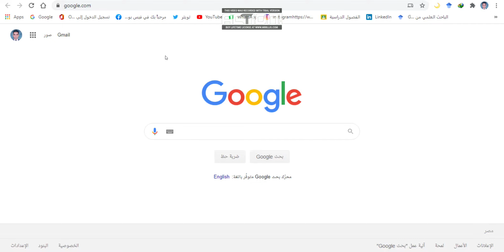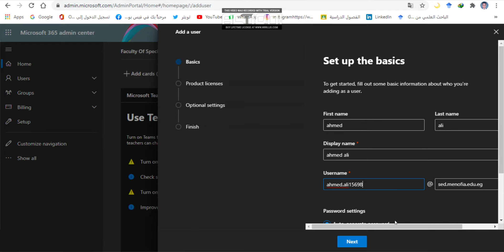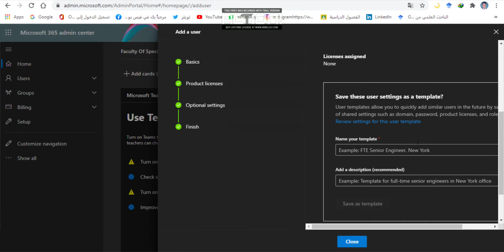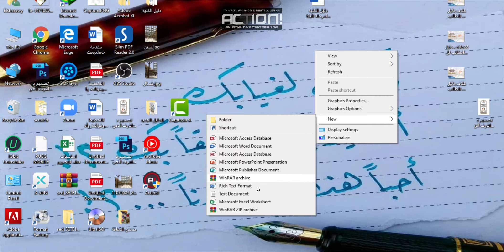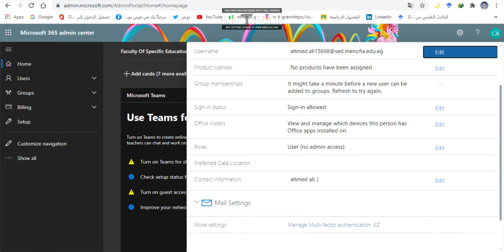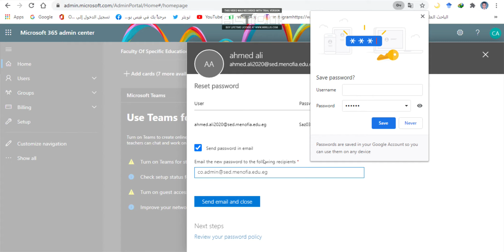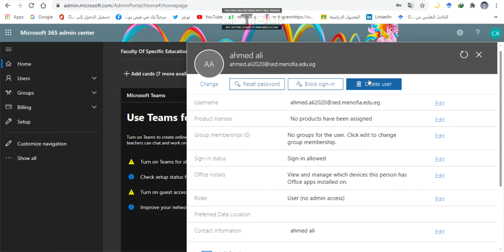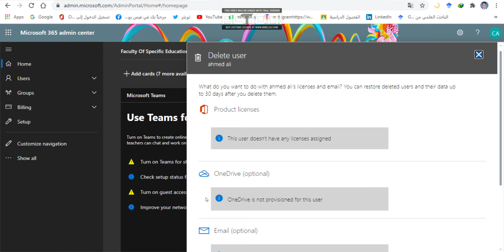تفعيل الايميل الاكاديمي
الايميل الاكاديمي
الايميل الجامعي
تفعيل الايميل الجامعي للطلاب
تفعيل الايميل الاكاديمي للطلاب
ايميل الطلاب الجدد
انشاء ميل اكاديمي
academic mail set active
انشاء اميل اكاديمي على اوفيس365
Office365
اعادة تعيين الباسوورد للايميل الاكاديمي
حذف الايميل الاكاديمي
تعديل خصائص الايميل الاكاديمي